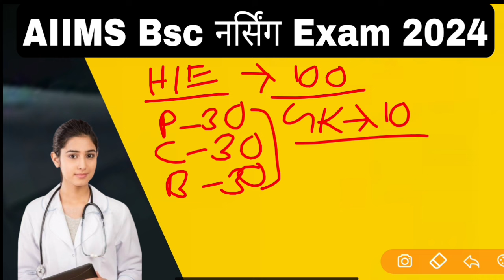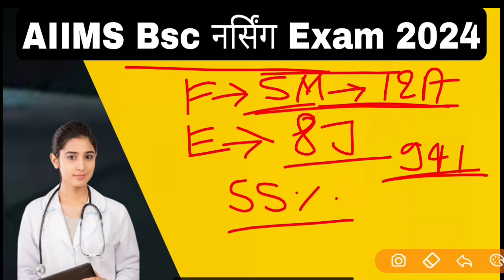Aiims Bsc Nursing Entrance Exam 2024 Complete Details | Aiims Cut off 2024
10,000 Objective Question PDF Ke liye App jarur Download kare . Yeha Sabse sasti or sabse acchi course Available hai. Ekdam Basics se Chapterwise Lecture Class with Notes, Live Class, Numerical Class, Previous Year Questions Solution, Mock set, Pdf milegi

5000 most important Questions PDF (Hindi Medium) अगर इस साल सही मे सेक्शन चाहिए तो अवश्य पढ़े

aiims bsc nursing, aiims bsc nursing application form 2024
aiims bsc nursing 2024 question paper